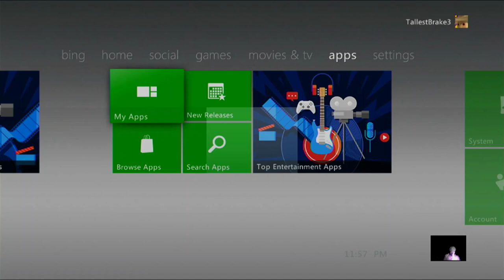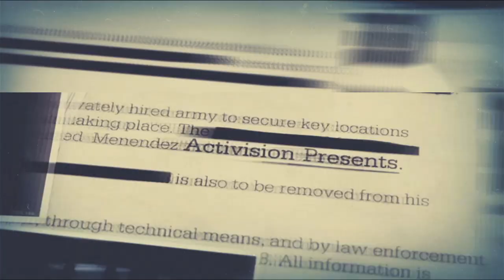Call of Duty Black Ops II: Zombies | Public Xbox Live Lobbies | Buried | No Commentary/Free to Use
The goal was to Pack-A-Punch since I didn't remember much from the map, and to screw around with the time bomb. I succeeded in both and made a new friend, though getting downed a lot along the way.